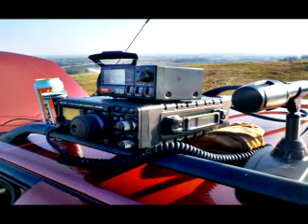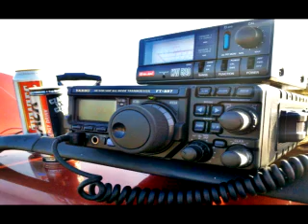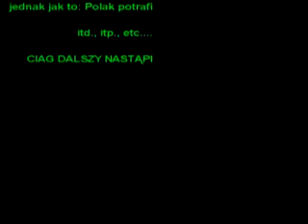terenowe QTH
mały wypad wiosenny